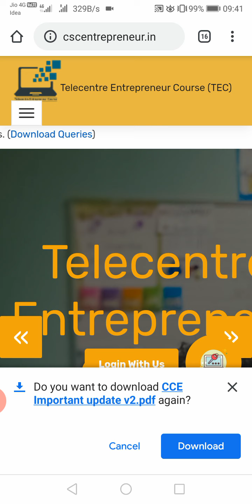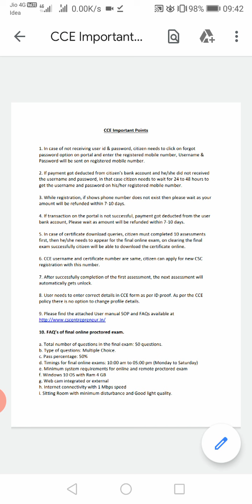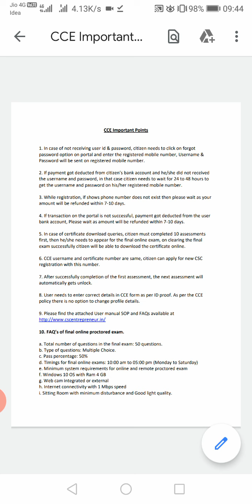Tec certification payment error and payment deduction with out receive user id and password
If you want to apply for csc registration you have to need TEC certification if you have done payment but not receive use id and password then what should you do please Watch video